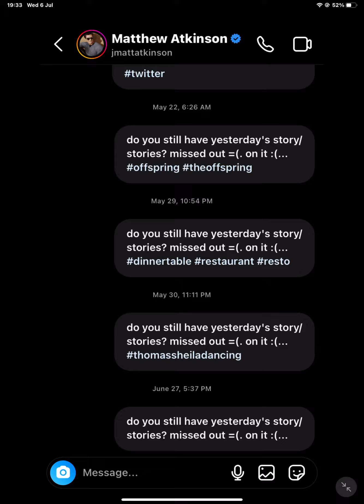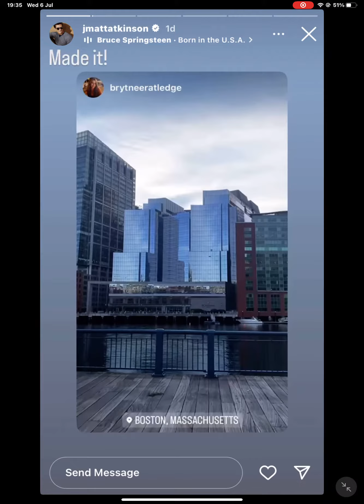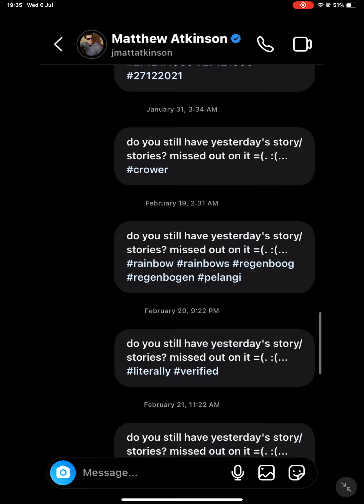6 July 2022